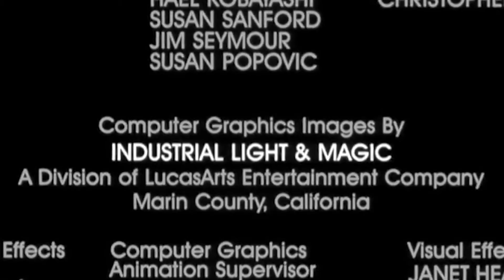2016 AAHSFF Official Selection - “Raiders of the Lost Ark: Frame By Frame”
Ben Rosenstiel and Shubh Saraswat, Documentary, “Raiders of the Lost Ark: Frame By Frame”,  Fort Thomas, KY